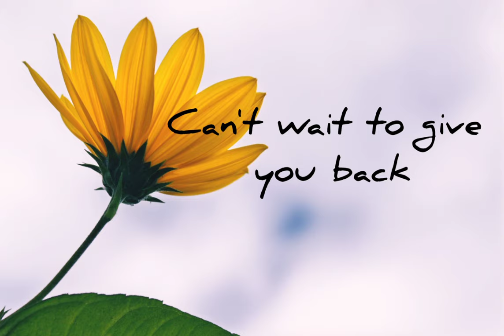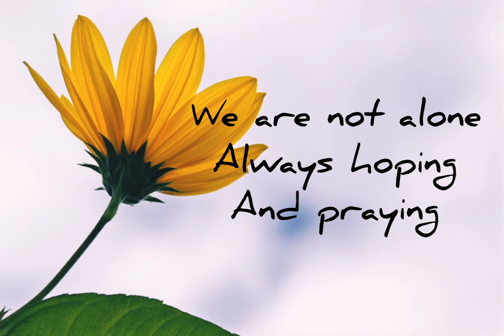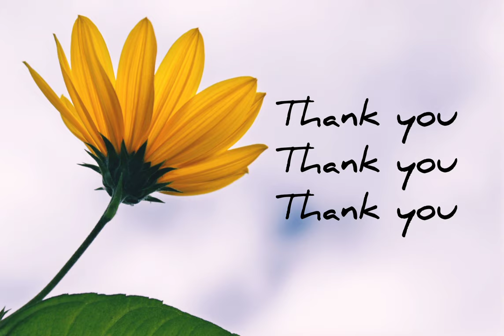Su Lee - Thank you song (Lyrics)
[Lyrics]
Gracias
Gamsahapnida
Arigato
Merci
Xie xie

Gracias
Gamsahapnida
Arigato
Merci
Xie xie

I thank you all for your kindness
Can’t wait to give you back
With some tunes and
A whole lotta fun
(shakey shakey)

With love with love with love

Oh I still don’t know what I’m doing
But then again that’s life
So I guess I’ll just have a little fun
Cuz I’m alive I’m alive I’m alive

I got no secrets
No pretty face or a body
Just a lot of thinking
Maybe a little bit too much
I’m overthinking
Yeah all the time pretty much

I hate my mind a lot of times
I hate my mind but then I realized
We feel the same in our lives
Feeling pretty guilty
Of all the things left behind
So I got the courage
To keep it up stay alive

Gracias
Gamsahapnida
Arigato
Merci
Xie xie

Gracias
Gamsahapnida
Arigato
Merci
Xie xie

No pretty face
Or a body
I’m overthinking
I’m overthinking
I’m overthinking
I’m overthinking but I ain’t the only one here

Always hoping and praying
For the better days
Yeah better days are coming

I’ll sing for all the pretty souls
And let the dreams yeah
Let the dreams run wild